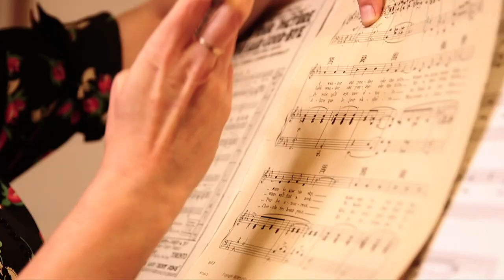Three deco songs by two women: Can't We Be Friends, Whistling In The Dark, You Oughta Be In Pictures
Composers Nadine Dana Suesse (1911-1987) and Katharine Faulkner "Kay" Swift (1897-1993) are featured here, along with an accordion from 1936, a Barslev arch-top guitar from 1943, and a baritone ukulele.

As fans of classical, Great American Songbook, traditional pop, nostalgia, show tunes, folk, and more, you shape the future of this live genre-busting, all-request concert series. Discover new music, and something you know performed in a different way, by lyrical mezzo-soprano Patricia Hammond and multi-instrumentalist Matt Redman. All requested by John. Thank you John!

00:00 Start
00:37 Can't We Be Friends
08:25 Whistling in the Dark
16:32 You Oughta Be in Pictures